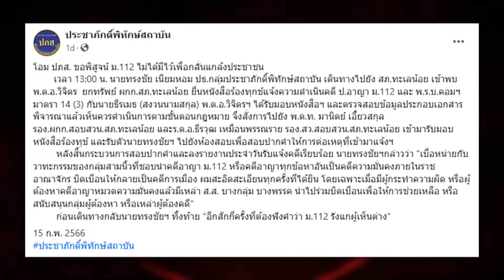ประชาภักดิ์พิทักษ์สถาบันแจ้ง ม.112 เกรียน tiktok นำพยานให้การเพิ่มเอาผิด ส. ส. เจี๊ยบ-อมรัตน์ฯ112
กลุ่มประชาภักดิ์พิทักษ์สถาบันร่วมเข้าให้การเพิ่มเติมเอาผิด ม.๑๑๒ เจี๊ยบ-อมรัตน์ฯ ต่อกรณีเผยแพร่คลิปเรียกสอบเส้นทางการบิน ร.๑๐ นอกสภา
เวลา ๑๑.๐๐ น. นายทรงชัย เนียมหอม ปธ.กลุ่มประชาภักดิ์พิทักษ์สถาบัน ร่วมกับน.ส.วนิดาฯ(สงวนนามสกุล) น.ส.กันลยานีฯ(สงวนนามสกุล) เดินทางไปยัง สภ.เมืองพัทลุง เข้าพบ พ.ต.ท.สิริพงษ์ สุขแก้ว สว.(สอบสวนฯ) สภ.เมืองพัทลุง ตามคำสั่งเรียกสอบพยาน ต่อกรณีที่นายทรงชัยฯได้เข้าแจ้งความร้องทุกข์ฯเอาไว้เมื่อวันที่ ๑๘ ต.ค. ๖๕ ตามข้อกล่าวหา ละเมิด รธน. ม.๑๒๔, รธน. ม.๖, ม.๑๑๒, ม.๑๑๖, พรบ.คอมฯ, กระทำการโพสต์ทวิตเตอร์เผยแพร่การอภิปรายพาดพิงสถาบันพระมหากษัตริย์ รัชกาลที่ ๑๐ เมื่อวันที่ ๒ พฤศจิกายน ๒๕๖๕ กลางห้องประชุมสภาผู้แทนราษฎร ครั้งที่ ๒ ( สมัยสามัญประจำปีครั้งที่ ๒ ) ซึ่งสร้างความตกตะลึงต่อผู้ที่ได้รับชมถ่ายทอดสด และนายชวน หลีกภัย ได้ทำการปิดไมค์ไม่ให้อภิปรายต่อ เหตุผลสั่งห้ามอภิปรายพาดพิงสถาบันพระมหากษัตริย์ สถาบันศาล สถาบันรัฐสภา ต่อมาเมื่อเวลา ๑๖.๕๓ น. วันเดียวกัน นางอมรัตน์ ได้นำสำเนาคลิปวีดีโอถ่ายทอดสดดังกล่าวไปโพสต์ลงบัญชีทวิตเตอร์เผยแพร่อย่างสาธารณะ ตั้งหัวข้อโพสต์ “ขออภัยที่ไม่สามารถอภิปรายจนจบได้ (หารือไปยังผู้บริหารศาลอาญาเรื่องการเรียกหลักฐานคดี ๑๑๒) ประชุมสภา” ซึ่งเป็นการเผยแพร่นอกสภาผู้แทนราษฎร
      น.ส.วนิดาฯ(สงวนนามสกุล) กล่าวว่า " คุณมีหน้าที่เป็นปากเสียงแทนประชาชนก็จริง และ สามารถอภิปรายซักฟอกรัฐบาล เสนอแก้ไขข้อกฎหมาย หรือรัฐธรรมนูญ แต่ทั้งนี้ควรจบที่สภา หากหาทางออกไม่ได้คุณยังสามารถยื่นเสนอได้ใหม่ รวบรวมข้อมูลมาใหม่ แต่คุณไม่จบ อารมณ์คุณค้างเอาคลิปมาเผยแพร่นอกสภาต่อ ซึ่งคุณไม่ใช่สื่อที่ได้รับอนุญาตจากประธานสภา คุณตั้งใจหมิ่นผู้อื่นหรือไม่ "
      น.ส.กัลยาณีฯ(สงวนนามสกุล) กล่าวว่า " เจตนาของการกระทำดังกล่าวจุดประสงค์ที่แท้จริงคืออะไร ต้องการอะไรจากสังคม เป็นถึง ส.ส. ความรู้เชื่อว่าต้องมีมากอยู่แล้วถึงเป็น ส.ส. ได้ แต่ต่อเหตุที่เกิดขึ้นอยากเรียนถามตรงๆในฐานะประชาชน คุณต้องการอะไรกันแน่ "
      หลังจากเสร็จสิ้นกระบวนการสอบปากคำพยานนายทรงชัยฯเผย " ทุกอย่างขึ้นอยู่จากการกระทำ ไม่มีใครชั่ว ไม่มีใครดี แต่สิ่งที่ผู้ใดก็ตามทำการอะไรให้เข้าเงื่อนไขข้อกฎหมาย ส่งผลเสียต่อบุคคลอื่น หรือ กระทบต่อสถาบันหลักของชาติ เป็นภัยต่อความมั่นคงภายในราชอาณาจักร สิ่งนั้นให้เป็นไปตามกระบวนการยุติธรรม "
       ทั้งนี้เมื่อวันที่ ๑๕ ก.พ. ๖๖ ได้เข้าพบพนักงานสอบสวน สภ.ทะเลน้อย แจ้ง ม.๑๑๒ เกรียน tiktok หมิ่นพระบาทสมเด็จพระเจ้าอยู่หัว ร.๑๐ อันเป็นการกระทำที่เหยียบย้ำหัวใจพสกนิกรผู้จงรักภักดีต่อสถาบันพระมหากษัตริย์อย่างรุนแรง
๑๖ มกราคม ๒๕๖๖
รายการ
พิธีกรดำเนินรายการ กฤษณพงศ์ เกียรติศักดิ์